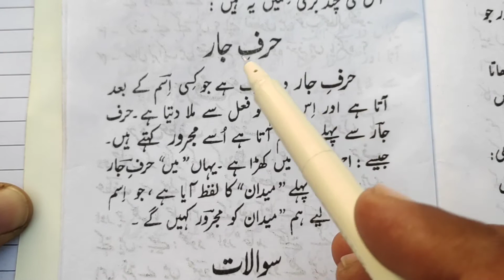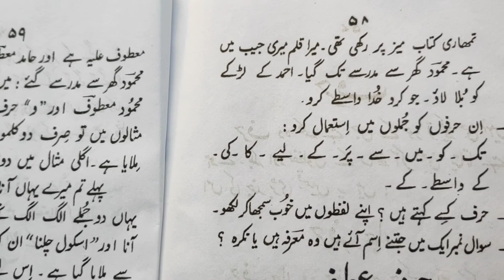Urdu me hurf e Jaar seekhen ۔اردو میں حرف جار سیکھیں